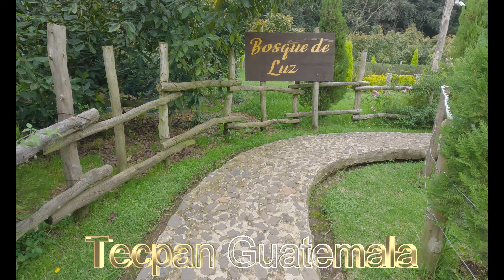Explorando en algun lugar de Tecpan Guatemala - Videos Chapines Y Mas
Explorando en algun lugar de Tecpan Guatemala
Descubriendo la belleza de Tecpan Guatemala
Una aventura en Tecpan Guatemala
Conociendo la cultura de Tecpan Guatemala
Recorriendo los paisajes de Tecpan Guatemala